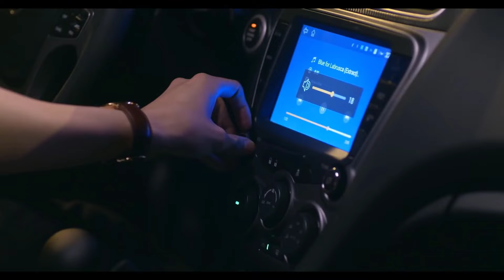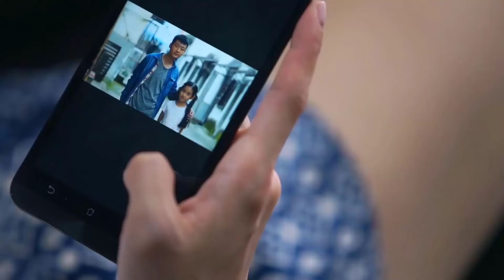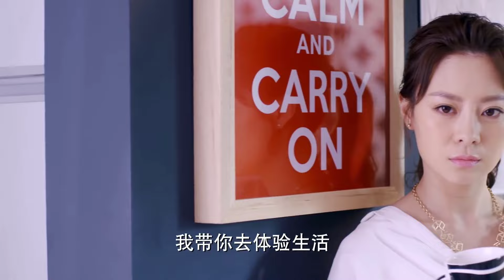GIÔNG BÃO HÔN NHÂN - Tập 04 | Phim Ngôn Tình Lãng Mạn Trung Quốc Cực Hay (Thuyết Minh)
✤Đạo diễn: Lưu Tuấn Kiệt
✤Diễn viên: Thích Vy, Vương Diệu Khánh, Viên Băng Nghiên
✤ Nội dung: Bộ phim GIÔNG BÃO HÔN NHÂN kể về cô nàng Đỗ Lạp Lạp sắp sửa lên chức tổng giám, tình yêu của cô và Vương Vĩ cũng tu thành chín quả, hao người đăng ký kết hôn và sống hạnh phúc. Tuy nhiên công ty bất ngờ xuất hiện Casey trở về từ nước ngoài, cùng Đỗ Lạp Lạp cạnh tranh chức tổng giám. Casey mặc dù trẻ hơn Lạp Lạp nhưng năng lực không hề thua kém, Lạp Lạp cảm thấy áp lực nặng nề. Nhưng bất ngờ là Casey và Vương gia có quen biết từ lâu, rất được mẹ chồng Lạp Lạp yêu quý khiến cho Lạp Lạp gặp không ít phiền phức. Cũng do vậy cuộc sống của Lạp Lạp gặp không ít phong ba, tình cảm với Vương Vĩ cũng trải qua mâu thuẫn. Nhưng với sự lương thiện kiên trì Lạp Lạp đã dần trưởng thành. Cuối cùng bằng năng lực của mình bảo vệ được tổ ấm của mình, công việc và cuộc sống đều viên mãn.